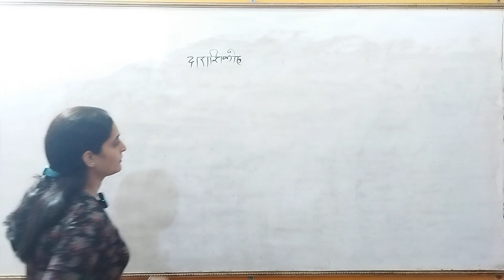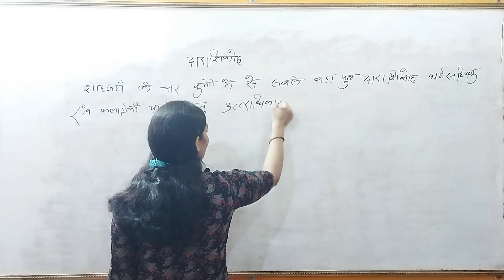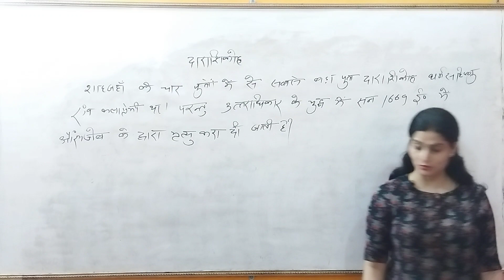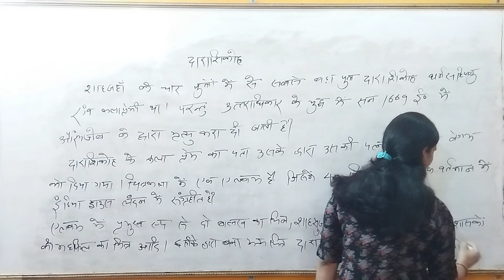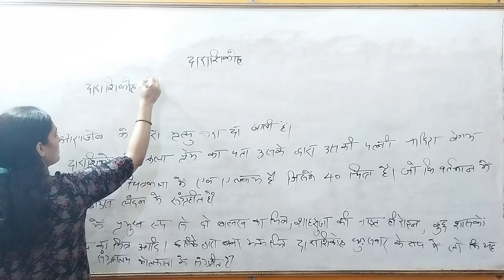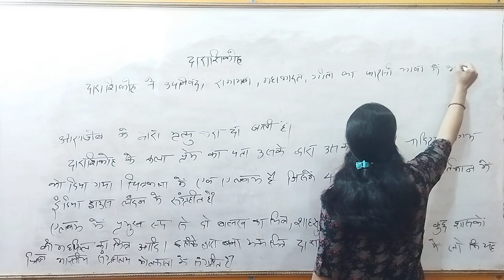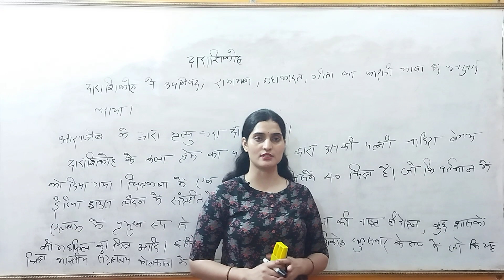TGT l PGT l Art( कला) l Class-95 | दाराशिकोह का परिचय और चित्रकला में रुचि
Your Queries -
दाराशिकोह का परिचय और चित्रकला में रुचि
Darashikoh ka Prichay
Darashikoh Ke Samay Ke Chitra
Dara Shikoh ka Introduction
tgt best online classes
art and culture lectures for upsc
art coaching classes
tgt art youth competition
how to practice color theory
sleepless classes art and culture
 tgt art class
art and culture by madhukar sir
tgt pgt hindi class
painting classes for beginners in hindi
Best Net Jrf class for art
complete tgt pgt art ki classes
complete tgt pgt drawing and painting ki classes
complete tgt pgt online art classes
complete class for tgt pgt in art
complete 2024 tgt pgt art exam classes
प्रिय अभ्यर्थियों, हम आपको अवगत कराना चाहते हैं कि हमारी कला से संबंधित जितनी भी कक्षाएं दी जा रही हैं, वे सभी कक्षाएं निः शुल्क दी जा रही है और यह भी आपको बता दें, कि आपके संपूर्ण पाठ्यक्रम से संबंधित कक्षाएं आपको दी जाएगी। प्रिय अभ्यर्थियों, हमारी यह समस्त कक्षाएं सिर्फ टीजीटी और पीजीटी की परीक्षाओं के लिए नहीं है, अपितु हमारी कला से संबंधित यह कक्षाएं एलटी ग्रेड और नेट-जेआरएफ के लगभग 90% पाठ्यक्रम को संपूर्ण करती हैं। अर्थात कला से संबंधित जितनी भी परीक्षाएं आयोजित की जाती है, उन सभी परीक्षाओं के लिए हमारी यह वीडियो लाभकारी सिद्ध होंगी। आप सभी से निवेदन है कि हमारे यूट्यूब चैनल त्रिनेत्र माइंड- टीजीटी पीजीटी की सफलता के लिए, जिससे कि हम आप सभी अभ्यर्थियों की निःशुल्क सेवा कर सकें, उसके लिए चैनल को सब्सक्राइब अवश्य करें और अन्य अभ्यर्थियों को इस चैनल के बारे में अवश्य बताएं।

 ईश्वर हमारी रक्षा करें।

धन्यवाद!

Dear candidates, we want to inform you that all the classes related to our arts are being given free of cost and let us also tell you that classes related to your entire syllabus will be given to you. Dear candidates, all these classes of ours are not only for the exams of TGT and PGT, but these classes related to our arts cover almost 90% of the syllabus of LT grade and NET-JRF. That is, all the exams related to arts are conducted, our videos will prove beneficial for all those exams. All of you are requested to subscribe to our YouTube channel Trinetra Mind-TGT PGT for its success, so that we can serve all of you candidates free of cost and tell other candidates about this channel.

May God protect us.